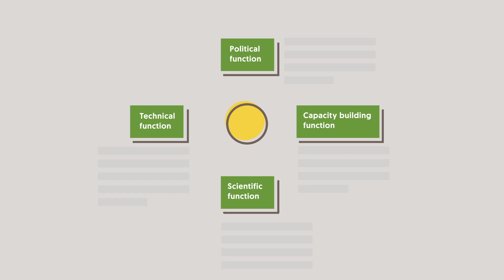Inequality in health - a video from SHE Network Foundation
Schools for Health in Europe Network Foundation presents key points about how schools can deal with inequality in health. The video presents factsheet no.5 from SHE where you can read more about this.